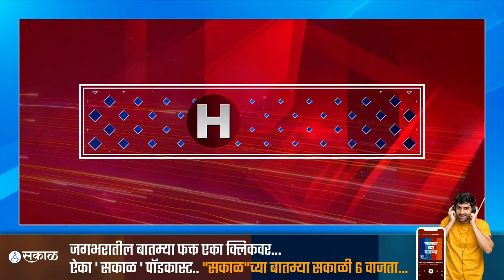आजच्या प्रमुख बातम्या | Headlines | Gomantak TV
Mhadei water to heat winter session | Opposition's Mhadei rally in Sankhalim is political | Congress organized rally in Valpoi | Artists movement to save Mhadei | Fire brigade rescued injured pigeon